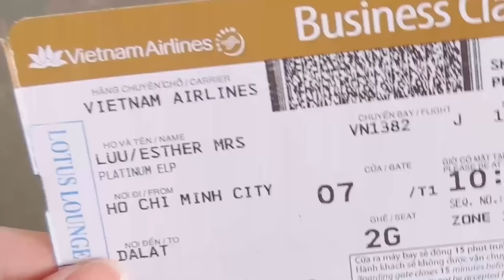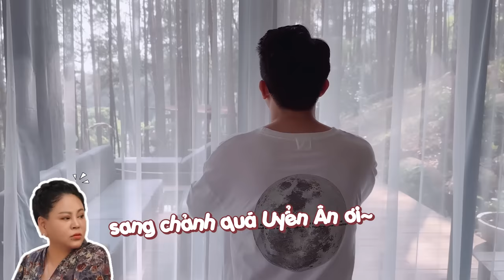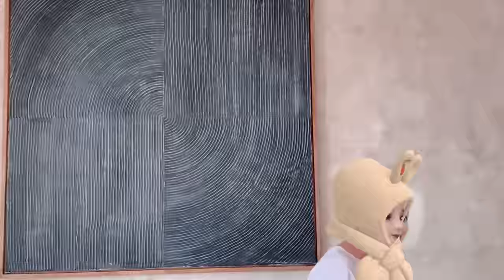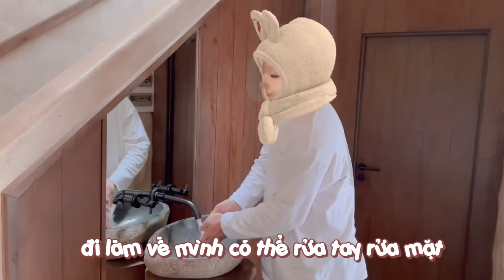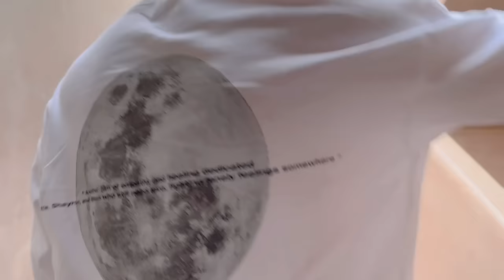(한) Vlog Đà Lạt #1 | Vợ chồng Xìn - Ri du lịch với hội bạn thân, A Xìn sơ hở là nhảy bất chấp 달랏여행!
Vlog Đà Lạt #1 | Vợ chồng Xìn - Ri du lịch với hội bạn thân, A Xìn sơ hở là nhảy bất chấp
♥ Xem ngay các nội dung mới nhất của Hariwon:

♥ 구독해서 하리원의 최신 뮤직비디오를 확인하세요!

Mơ Stay에 있는 'Spring' 이라는 빌라입니다
너무 멋지네요!